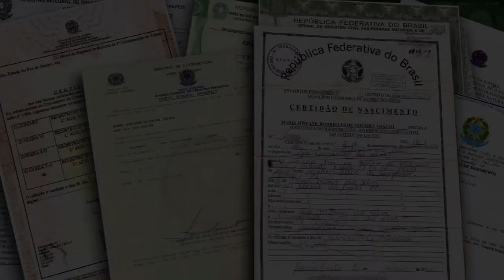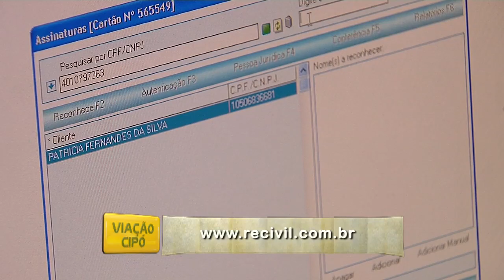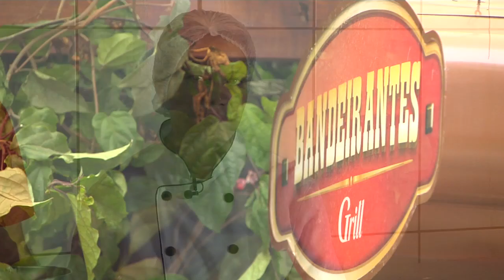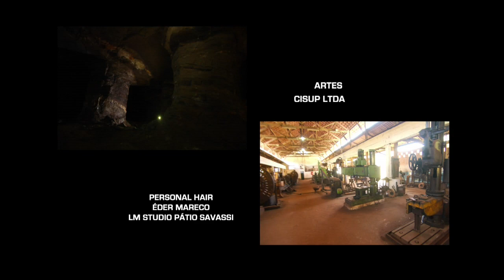Programa Viação Cipó - Mina da Passagem - 29/11/2015 Bloco 04